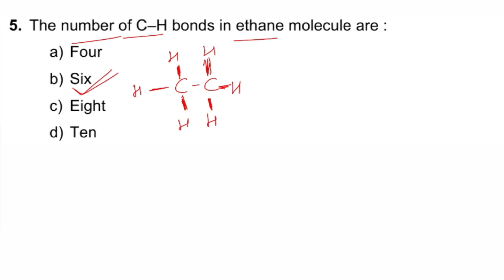Class 10 Chemistry | Organic Chemistry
ICSE Chemistry Class 10